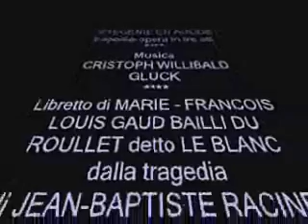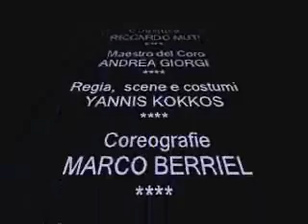21/03/09 Teatro dell'Opera di Roma IPHIGENIE EN AULIDE - Sul podio RICCARDO MUTI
21/03/09 Teatro dell'Opera di Roma IPHIGENIE EN AULIDE - Musica di Christoph Willibald GLUCK - Sul podio RICCARDO MUTI - Regia, scene e costumi di YANNIS KOKKOS.- Regista collaboratore LORENZA CANTINI - Movimenti coreografici MARCO BERRIEL) - ( dal Periodico